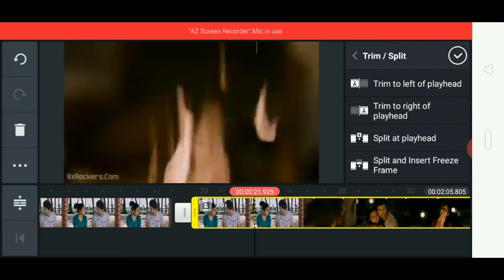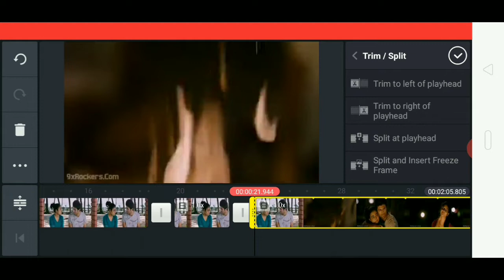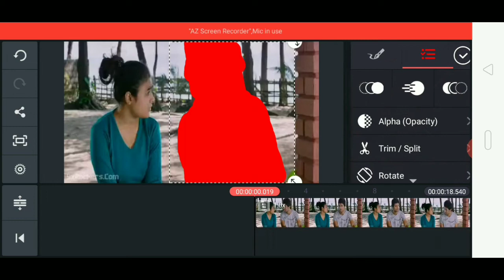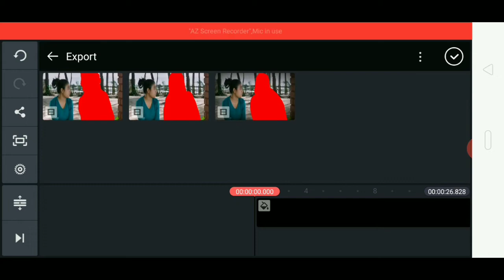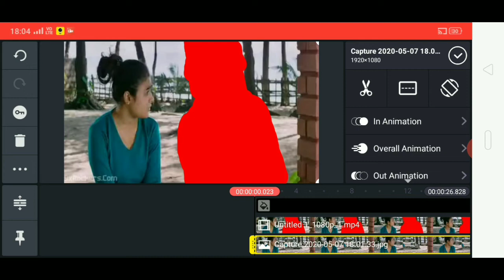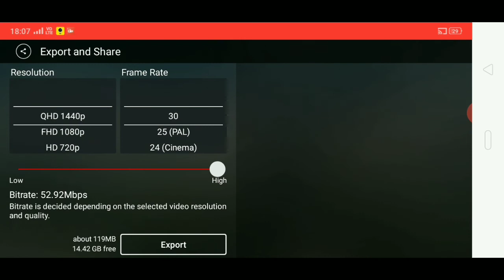How to remove object in kinemaster // in hero